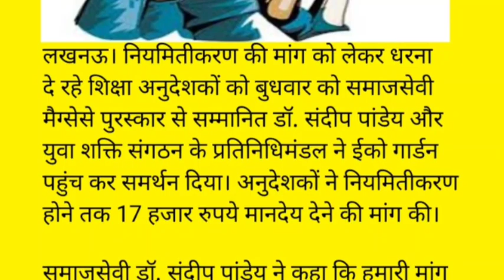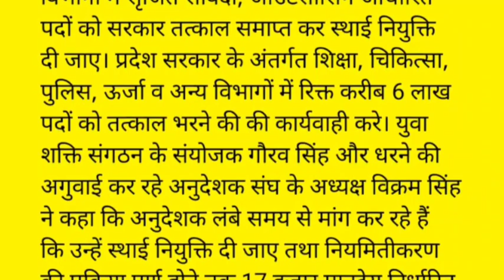नियमितीकरण होने तक दें अनुदेशकों को 17 हजार'